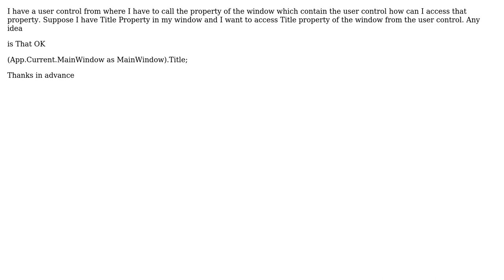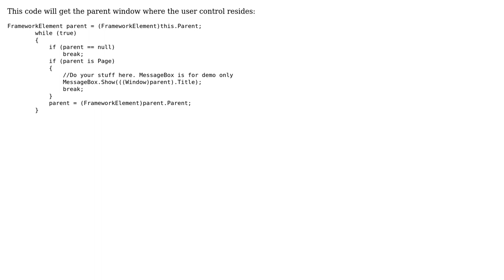How to access Main Form Public Property WPF? (2 Solutions!!)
How to access Main Form Public Property WPF?

With thanks & praise to God, and with thanks to the many people who have made this project possible! | Content (except music & images) licensed under CC BY-SA | Music | Images & others | With thanks to user RockWorld user Jojo Sardez user Asim Sajjad and the Stack Exchange Network Trademarks are property of their respective owners. You are responsible for your own actions.